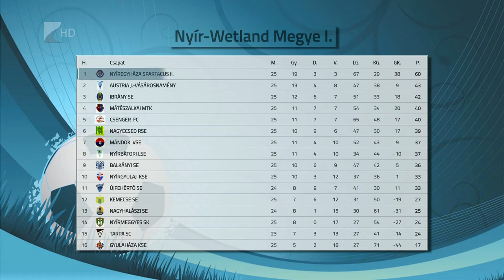Bajnok a Szpari II.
Öt fordulóval a zárás előtt megszerezte a bajnoki címet a Nyíregyháza Spartacus második csapata a labdarúgó megyei első osztályban. Huszák Géza együttese a 25. fordulóban 3-1-re nyert Nyírmeggyesen és már behozhatatlan előnnyel vezet a tabellán.